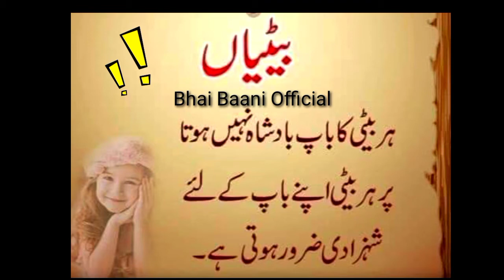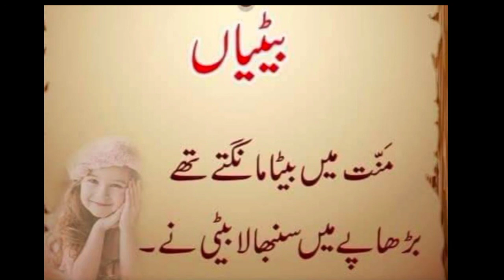Beti Quotes in Urdu & Hindi | Beti Allah ki Rehmat | Bhai Baani Official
A.o.A Friends,
Dosto Betian Allah ki Rehmat Hoti Hain. In se pyar kiya kro.
Beti Quotes in urdu and Hindi.